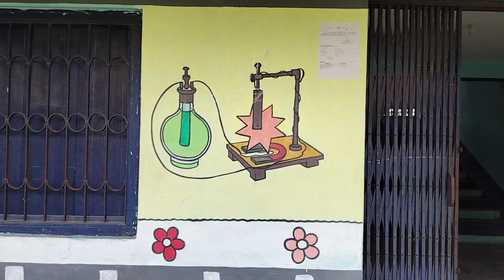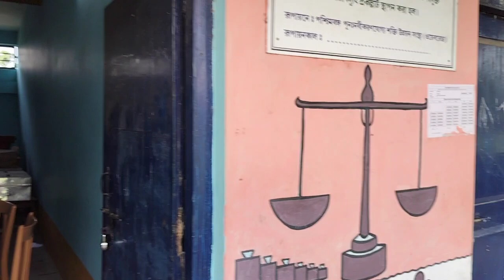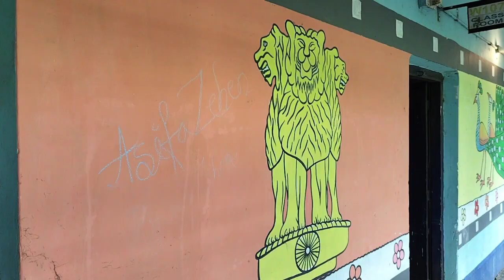TEACHING AIDS - BaLA WORKS